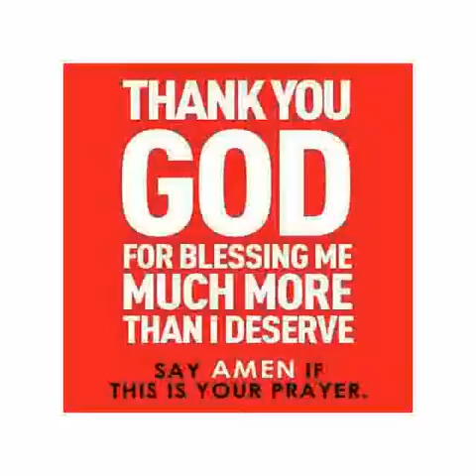You make something out of nothing